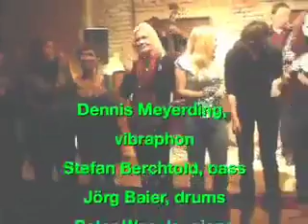Green Voices Abschlußkonzert der Fortbildung 30.10.- 1.11.2010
Zum Abschluß einer intensiven Stimm- und Musikfortbildung präsentieren die Teilehmerinnen ihre Songs im Ars Musica in München am 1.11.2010. Der Schluß"Jam" spiegelt Spaß, Begeisterung und Zeamgeist der veranstaltung wider